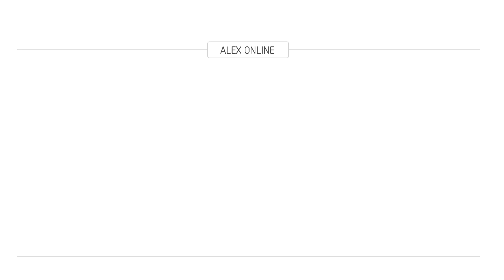Bergfunk Open Air Feature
Der Berg hat gerufen! Wir waren auch dieses Jahr wieder live beim BERGFUNK OPEN AIR auf dem Funkerberg in Königs Wusterhausen.
Mitten im Grünen zwischen alten Röhren und Industrie-Denkmälern haben wir ein Feature über das wundervolle Festival gedreht. Freut euch auf Interviews und Konzertausschnitte von den Ohrbooten, St. Beaufort, LIEDFETT, HONIG, fläxibel, Vizediktator, Inge & Heinz und Herrenmagazin.
Das BERGFUNK OPEN AIR wird seit 2011 vom Stubenrausch – Kultur | Musik | leben .e.V.  organisiert und hat sich zu Recht in der Region etabliert.